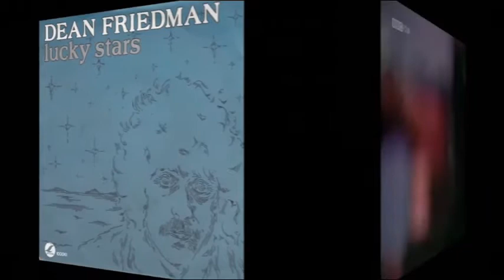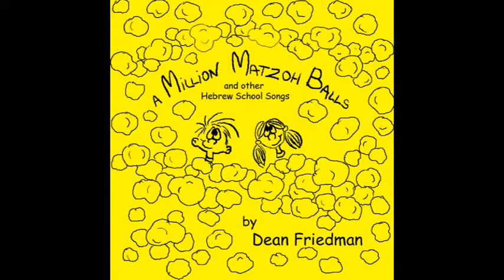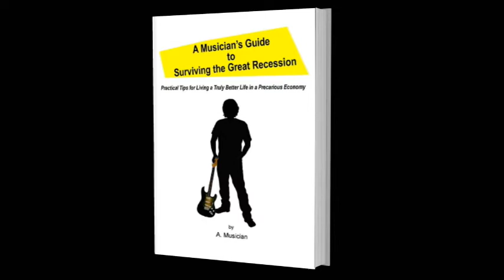Harvey Brownstone Interviews Dean Friedman, Singer / Songwriter /Author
Harvey Brownstone conducts an in-depth interview with Dean Friedman, Singer / Songwriter /Author

About Harvey's guest:

Today’s guest, Dean Friedman, is a singer-songwriter who burst onto the music scene in 1977 with his irresistible hit single, “Ariel”.

Since then he’s had numerous hit singles including “Woman of Mine”, “Lucky Stars”, “Lydia”, “Rocking Chair” and “McDonald’s Girl”.  He’s recorded 19 terrific albums, including “Well, Well, Said the Rocking Chair”, “The Treehouse Journals”, “Submarine Races”, “Squirrels in the Attic”, “Words and Music”, “12 Songs” and one of my personal favourites, “Dean Friedman in Concert: Shepherd’s Bush Empire”.

His latest album, entitled “American Lullaby”, is a collection of deeply moving and thought-provoking songs reflecting our guest’s personal reflections and philosophies about the current state of America.   His songs fearlessly touch on a broad range of topics, including the pandemic, the environment, racism, sexism, and of course, the calamity surrounding American politics.

His songs have been covered by bands including The Barenaked Ladies, Ben Folds Five, Ariel Pink, The Tone Rangers, and The Blenders.  He's written, performed and produced the theme music to several TV series including Boon, Nick Arcade, and Eerie, Indiana. He also composed, performed and produced the soundtrack to the 1990 cult horror film, “I Bought a Vampire Motorcycle”, in which he performs the popular track, "She Runs on Blood, Not Gasoline".

And if THAT weren’t enough, this exceptionally multi-talented man wrote a groundbreaking book on synthesizers, as well as a guide to songwriting, and a hilarious book entitled, “A Musician’s Guide to Surviving the Great Recession”.  And he’s even dabbled in the world of video games.